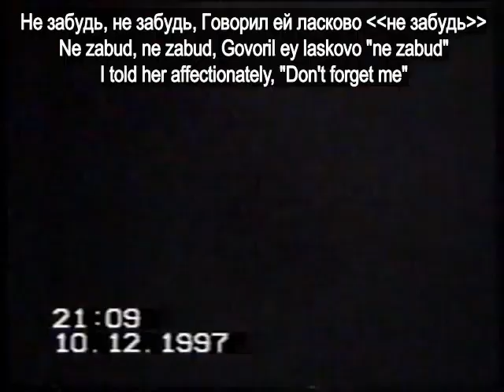"I left for the army" - Demobilization song 1997.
Performer - Alexey Zaytsev
Year - 1997
Place - Serpukhov 13, Moscow.

Performance was to celebrate demobilization.